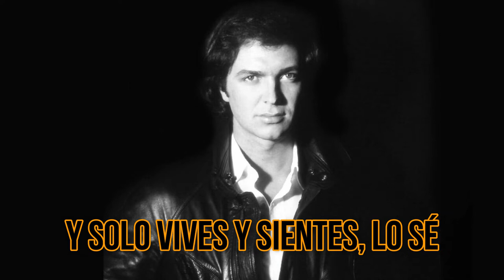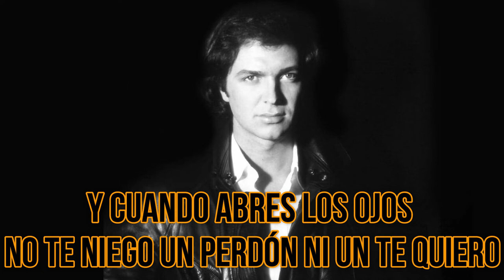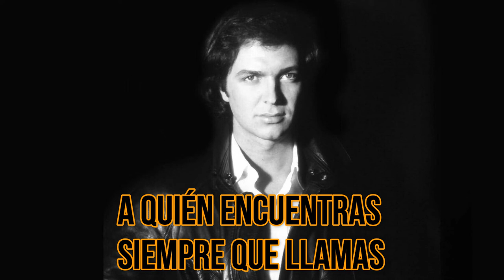Camilo Sesto - Acuérdate (KARAOKE)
Camilo Blanes Cortés y su tema "Acuérdate" extraído del álbum "Amanecer 84" de 1984 y ahora en versión karaoke para el deleite de los Camilistas del mundo (Like si te gustó)